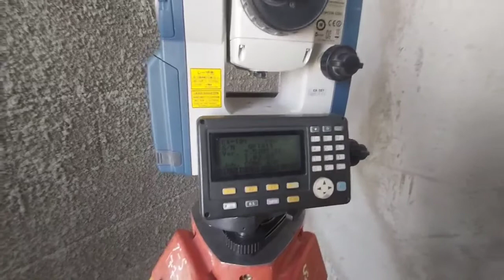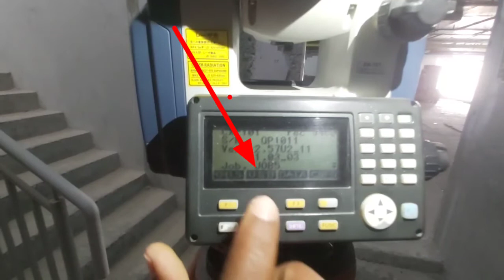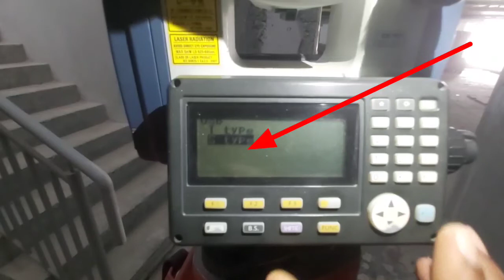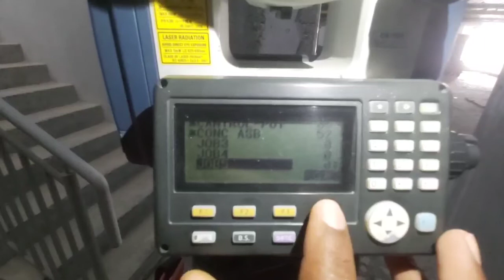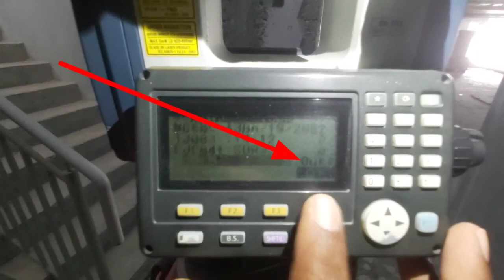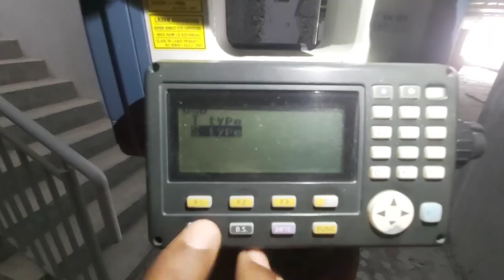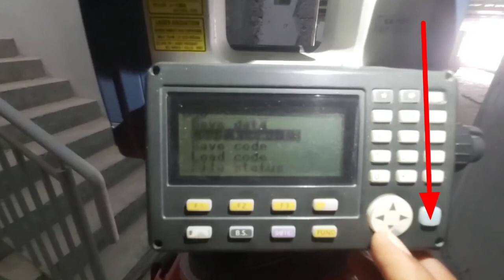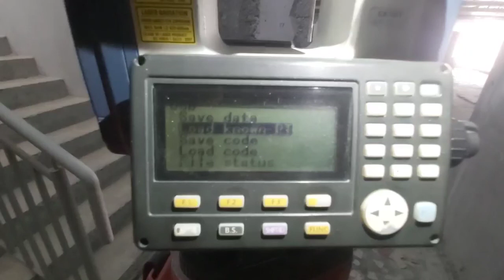For SOKKIA | Instrument USB | IMPORT EXPORT Tips Urdu/Hindi